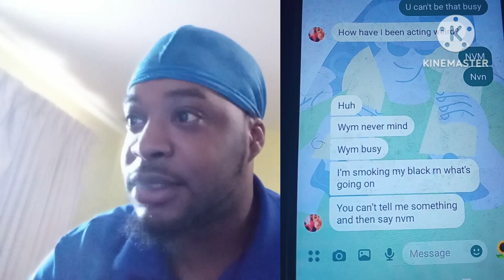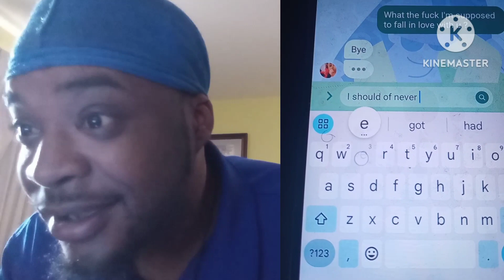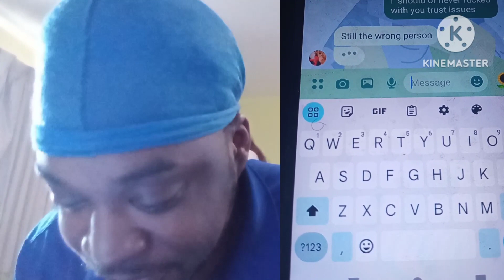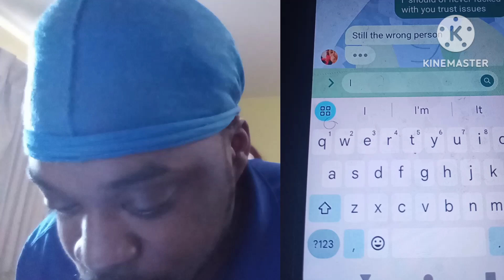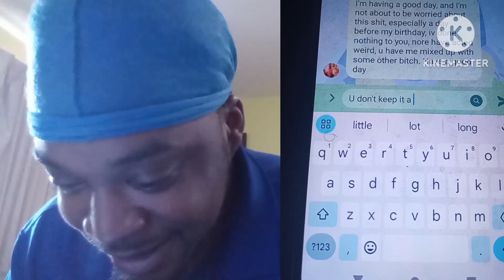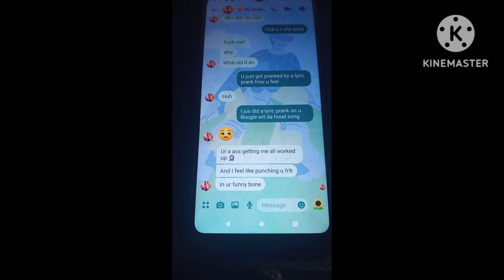lyric prank on my girlfriend to get her reaction ( she blocked me )